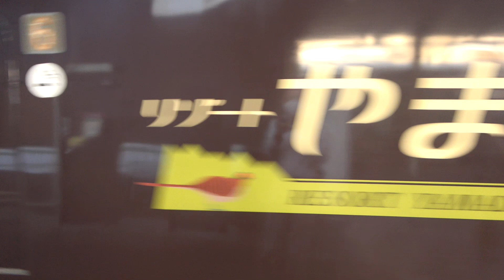2022/11/02 【回送】 485系 リゾートやまどり 大宮駅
JR東日本
高崎線 ～ 東北本線
回送
新前橋 ～ 大宮 ～ 郡山
485系 リゾートやまどり
大宮駅
2022年11月2日